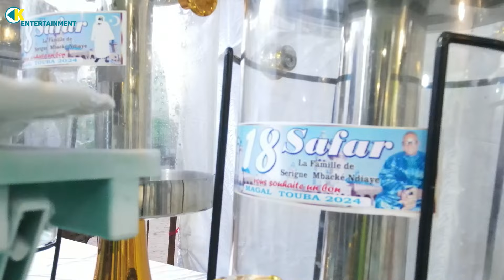Veille magal chez Serigne Mbacké Ndiaye Touba Dior